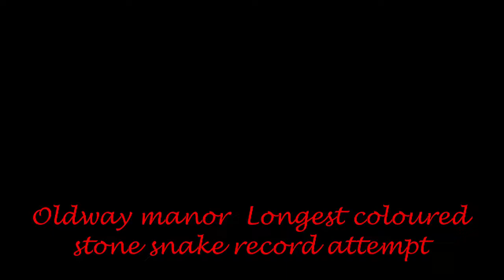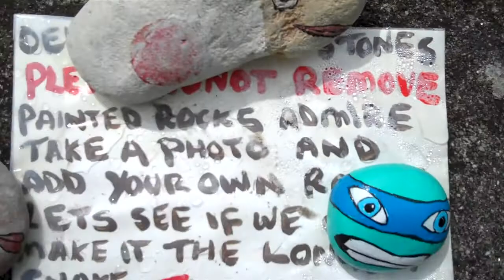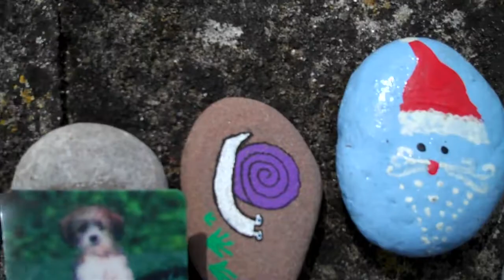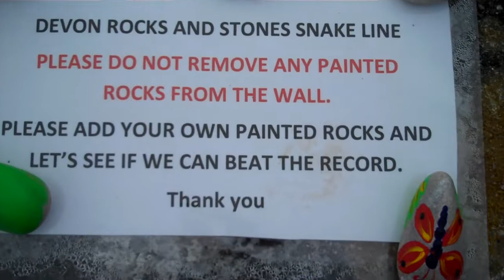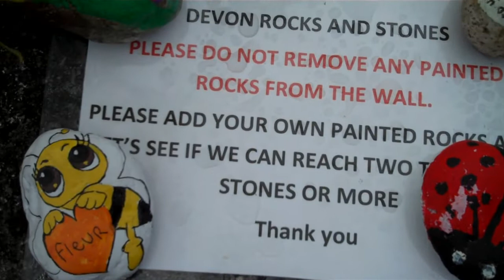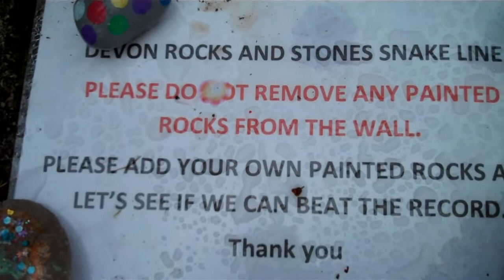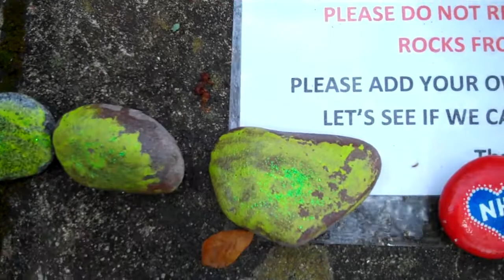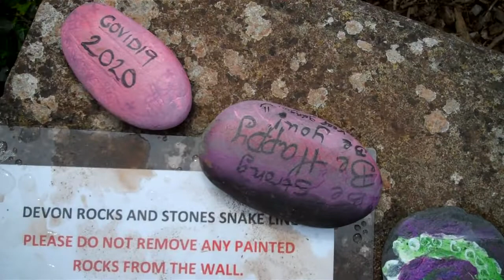Oldway Manor record attempt at longest snake of coloured stones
This is a film Of Oldway Manor Paignton Devon, attempt to get the longest snake of coloured stones.